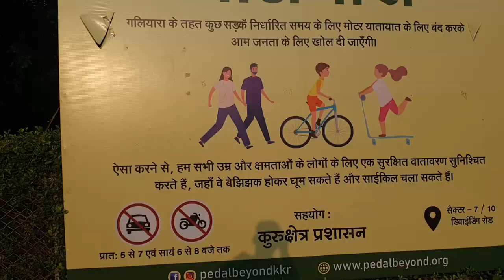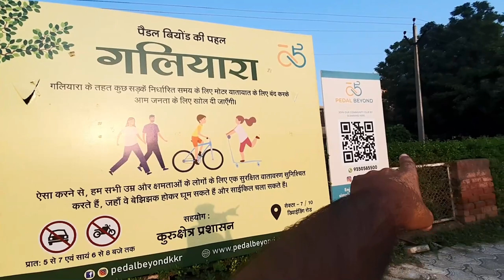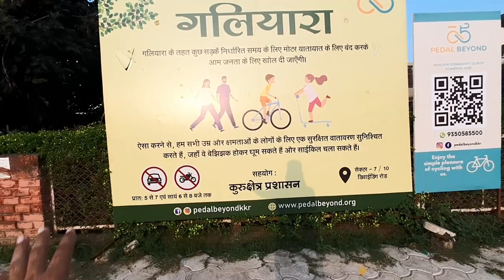Special Vlog13😀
Ytmani lamination
Mohan Nagar, Kurukshetra, Haryana 136118

special vlogs,
special needs vlogs,
something special vlog,
eid special vlog,
special ed teacher blog,
vloglab special,
jaiga a very special vlog,
special logo,
special logon,
special logo maker,
special logo fonts,
special logon windows 10,
special logo design,
special logon 4672,
special logo ke liye shayari,